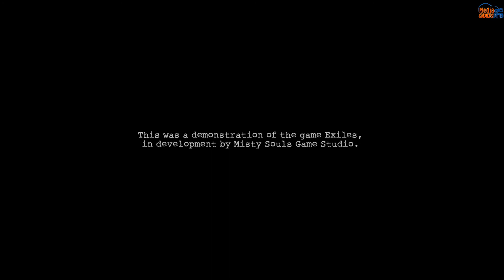Exiles Demo Playthrough Gameplay (No Commentary)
Exiles is a Survival Horror game.